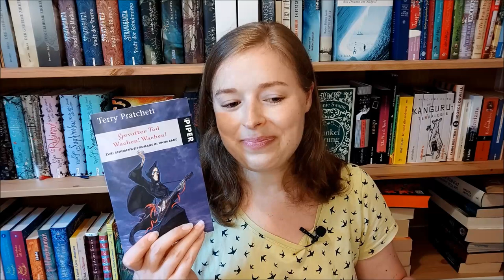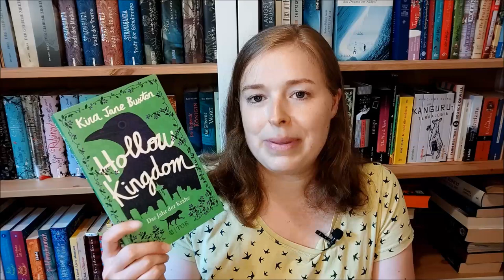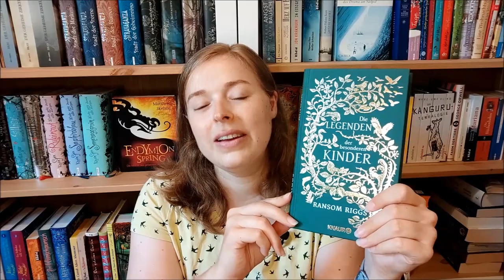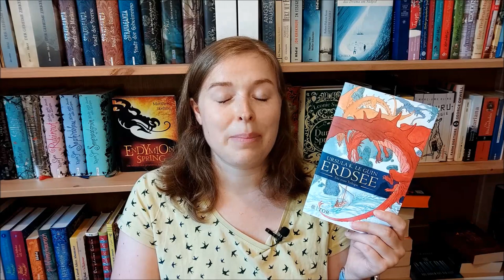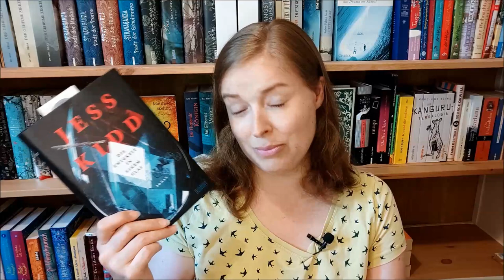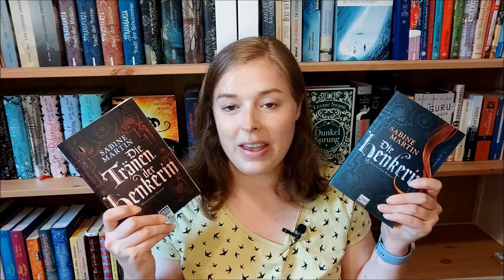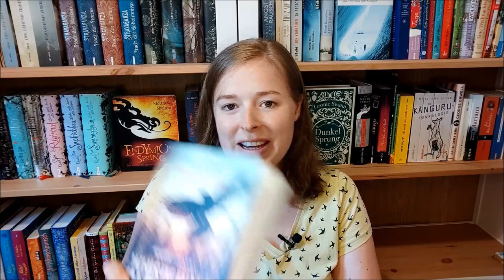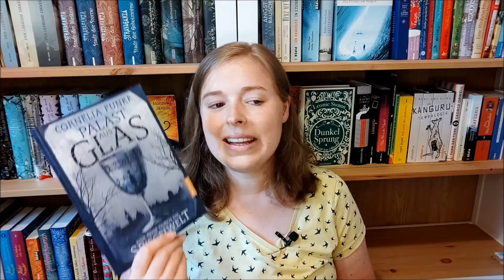Meine ungelesenen Bücher | PickMySuB - Zuschauer Edition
Ihr entscheidet, was ich im September lese!

Eure Ramona

Introanimation und Moitiondesign:
MIAMI PUNK MACHINE
Instgagram: miami_punk_machine
Introsoundtrack:
MUSICTOWN  / Pixabay